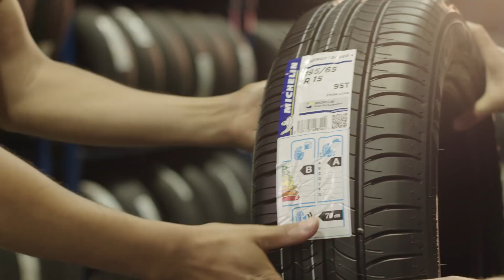המדריך לסימונים על הצמיגים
בואו להכיר מה המשמעות של כל סימן על הצמיג שלכם.